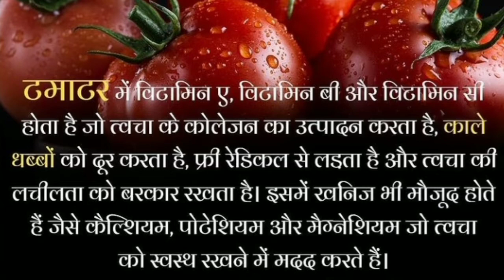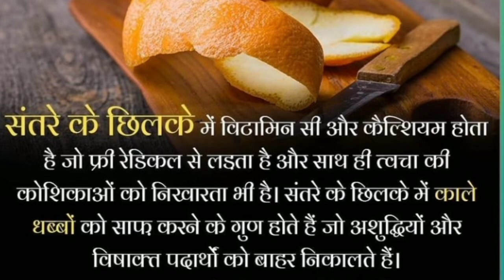छाइयां कैसे हटाएं